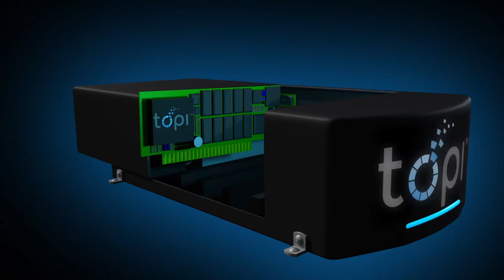James Davidson Demo Reel